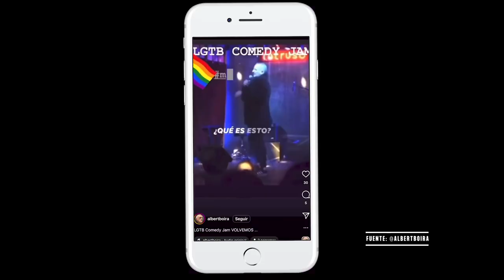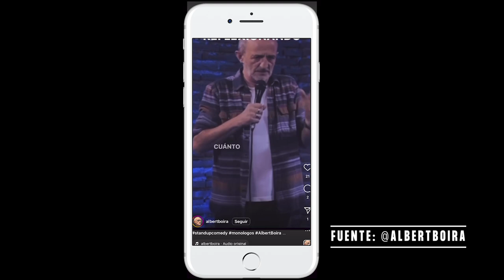#2 ALBERT BOIRA: "Comedia con Mensaje". Entra o no Entra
Albert Boira, uno de los clásicos de la comedia, nos cuenta en este segundo episodio de ENTRA O NO ENTRA cómo dejó su trabajo por la comedia, dando un giro en su vida a los 40 años. El cómico catalán nos relata cómo hablar de cosas importantes y hacer que todos se rían, con una comedia con mensaje. Albert habla sin filtros, y en la sociedad del FaceApp y el IA, eso se agradece. ¿Quieres conocerlo un poco más? ¡Escúchanos!

Entra o no entra.

Albert Boira: @albertboira
Diego Daño: @diegodanotv